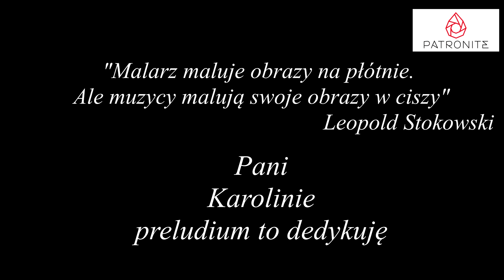Antoni Chlondowski - Preludium c-moll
802. LĄDZKA PREZENTACJA ORGANOWA
Utwór pochodzący z niepublikowanego rękopisu ks. Chlondowskiego nr 19/4.
Nagranie LIVE w kościele w Lądzie 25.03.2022 r.
Marta Benk - organy
LĄD ORGAN PRESENTATION No. 802
A work from an unpublished manuscript of Fr. Chlondowski No. 19/4.
LIVE recording in the church in Ląd 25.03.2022
Marta Benk - organ
LĄD ORGAN PRÄSENTATION Nr. 802
Eine Arbeit aus einem unveröffentlichten Manuskript von Fr. Chlondowski Nr. 19/4.
LIVE Aufnahme in der Kirche in Ląd 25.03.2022
Marta Benk - Orgel
PRESENTATION DE L'ORGUE LĄD N° 802
Un travail d'un manuscrit inédit du P. Chlondowski n° 19/4.
Enregistrement LIVE dans l'église de Ląd 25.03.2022